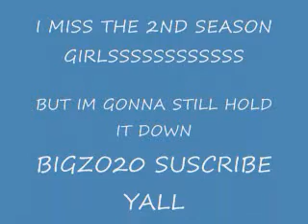Bad Girls Club Season 3 Episode 9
The supposed "fab 5"  team up against the Ambers.